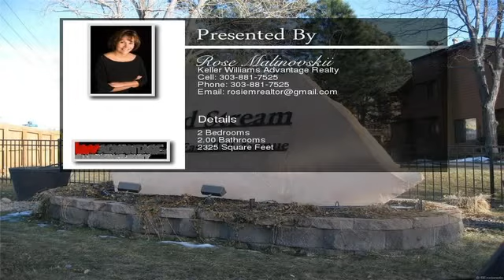9400 East Iliff Avenue 106 Denver CO 80231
9400 East Iliff Avenue 106 Denver CO 80231

Welcome Home.  This property has plenty of windows and skylights that allow in natural light. Vaulted Ceilings. New tile floors and counter tops in Kitchen and main level bath.  5 piece master bath.  1440 sq. ft. on main and upper levels.  Unfinished 885 sq ft. basement that can be used for storage or you can be finished to meet your needs. 2 large bedrooms. Detached garage.  Private Patio.  Wood burning fireplace.  Property is arranged to function more like a town home style property. Established Community with easy access to shopping.  Cherry Creek School District. Vaulted Ceiling, skylights, open floor plan.  Plenty of storage.  Walk-in Master closet. Well maintained Community and Pool area.  Move in condition.  Quick possession. is the HOA website with all the restrictions and HOA information. Listing information is deemed reliable but not guaranteed.  Buyer to verify.